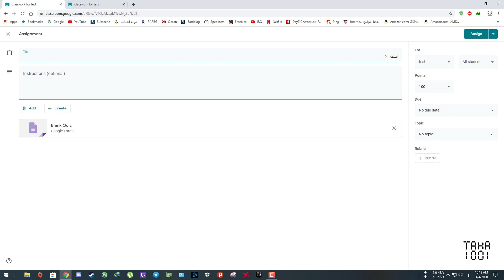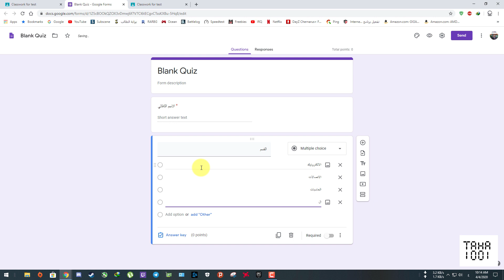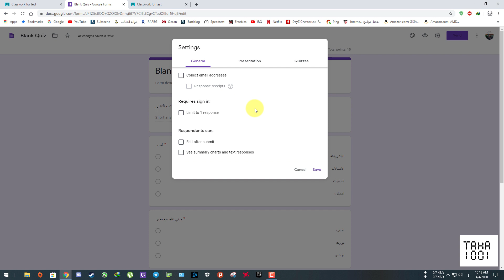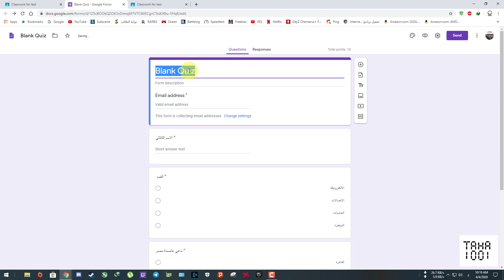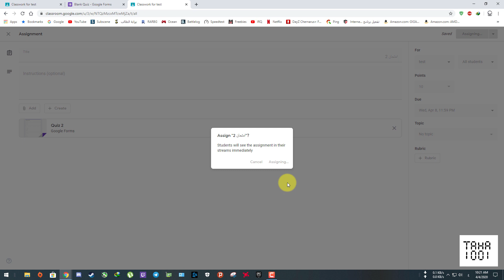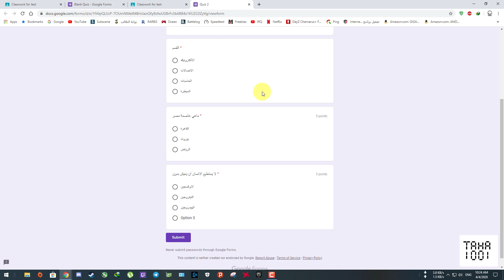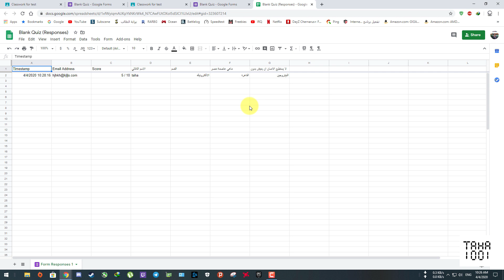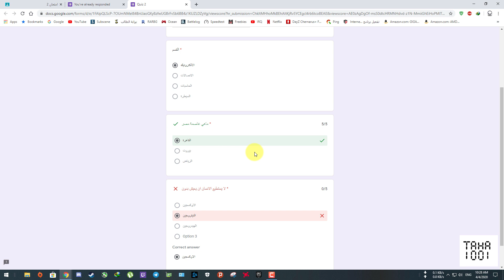التصحيح التلقائي في كلاس رووم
.شرح كيفية استخدام كوكل  كلاس روم لامتحان الطلاب على الانترنت و اعلام الطالب بدرجته
هناك فديو اخر مكمل لكيفية  حل الاشكاليات في وضع الرموز والمعادلات الرياضية .
واضافة السلايدات الى منصة جوجل كلاس رووم